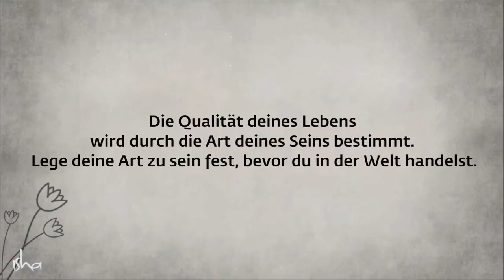Habe Erfolg und manifestiere das, was du dir wirklich wünschst! | Sadhguru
Sadhguru entschlüsselt die Mechanismen des Erfolges und erklärt, warum die Etablierung der eigenen Lebensweise von entscheidender Bedeutung ist, wenn man das Beste aus seiner Intelligenz und seinen Fähigkeiten herausholen möchte.